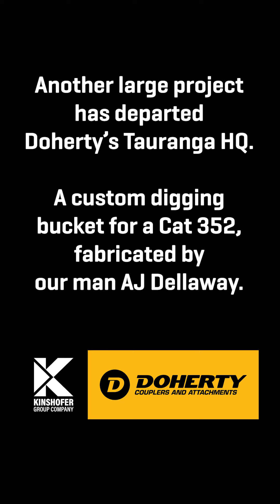BD450 Photo Sequence November 2023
A huge custom digging bucket fabricated, assembled and went on its way to RMS Contracting in Wellington for a brand-new Cat 352. The custom Powerdig digging bucket included cutting edge protection and heal shrouds.